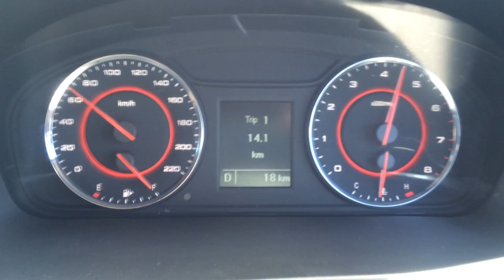0-100 LDV G10 automatic 165 kW Turbo Petrol $29990 + GST at LDV NZ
LDV G10
165Kw 330 Nm torque
6 Speed Tiptronic
ABS,ESP,AROP,BAS,TCS,LSD
Contact Steve at
LDV NEW ZEALAND
Supersite
162 Great South Road (1 km south of motorway off exit 453)
Takanini
AUCKLAND